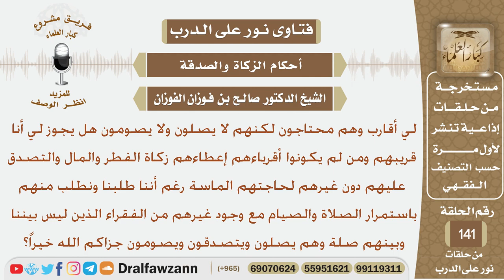هل يجوز لنا إعطاء الزكاة لأقرباءنا الفقراء الذي لا يصلون ولا يصومون مع وجود فقراء غيرهم يصلون؟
نص السؤال:
لي أقارب وهم محتاجون لكنهم لا يصلون ولا يصومون هل يجوز لي أنا
 قريبهم ومن لم يكونوا أقرباءهم إعطاءهم زكاة الفطر والمال والتصدق
 عليهم دون غيرهم لحاجتهم الماسة رغم أننا طلبنا ونطلب منهم
 باستمرار الصلاة والصيام مع وجود غيرهم من الفقراء الذين ليس بيننا
وبينهم صلة وهم يصلون ويتصدقون ويصومون جزاكم الله خيراً؟
السيرة الذاتية :
للاشتراك في قناة الشيخ صالح الفوزان

رئيس الفريق
لمشروع كبار العلماء